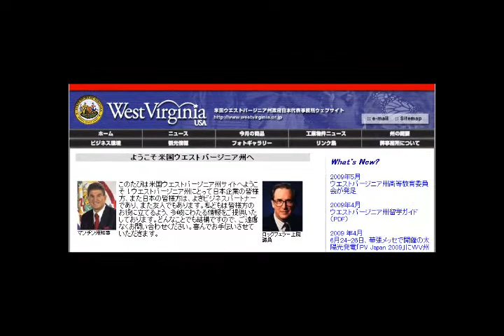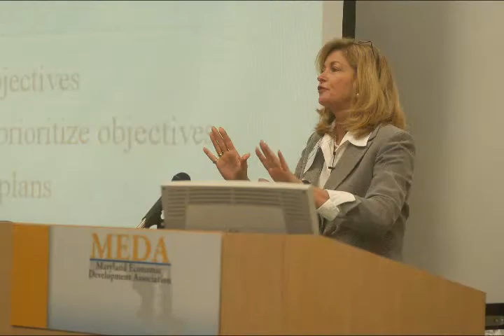2009 MEDA Awards - Dyan Brasington, Hall of Fame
Dyan Brasington, CEcD, a leader in economic development for over 30 years